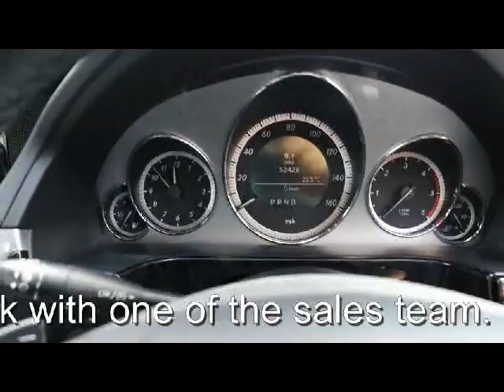MERCEDES E-CLASS E250 2.1 CDI BLUEEFFICIENCY SPORT 4 DOOR AUTOMATIC SALOON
LOW MILEAGE E 250 SPORT WITH FULL SERVICE HISTORY, COMAND NAVAGATION, MICROFIBRE/ DYNAMIC ARTICO LEATHER INTERIOR, XENONS, FRONT AND REAR SENSORS, 18" AMG ALLOYS,, Upgrades - 6-Disc CD Changer + Media Interface, COMAND + Media Interface, Full service history, Part leather interior, Standard Features - Automatic Climate Control - Two -Zone, Heated Front Seats, Parktronic with Advanced Parking Guidance (Parking Space Measurement, Visual and Audible Steering Guidance), Alarm System, Audio 20 Radio with Single CD Drive (MP3 Compatible) and Aux - in Socket, Bluetooth Interface for Hands - Free Telephony, Electric Windows (4) - One - Touch Opening and Closing Including Obstruction Sensors, Front Seats - Electrical Height/Back Adjustment, Full Hold Function, Rain - Sensing Wipers, Tyre Pressure Loss Warning System. All of our Finance packages available can be tailor made to suit customer requirements, deposits and terms can be varied on all of our Hire Purchase and PCP deals. We also offer 3 year extended warranties and return to invoice GAP insurance, Subject to status Terms & Conditions apply. Call now on 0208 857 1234 and speak with one of the sales team., OPEN 7 DAYS A WEEK TRADING SINCE 1983 350 CARS IN GROUP STOCK 4 BRANCHES IN THE SOUTH EAST, £14,990 p/x welcome